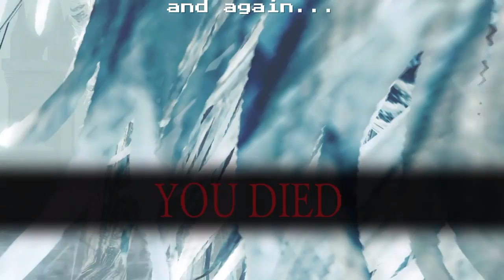Aava the King’s pet Boss Dark Souls 2 Sotfs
Big cat melee fight.